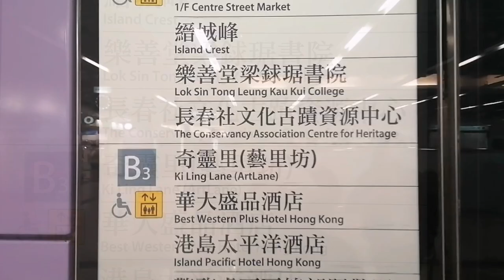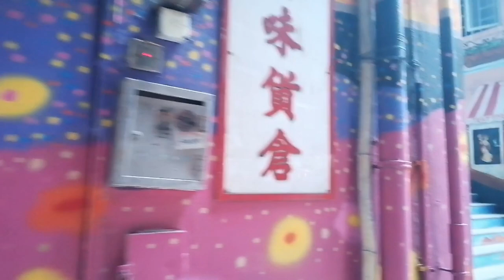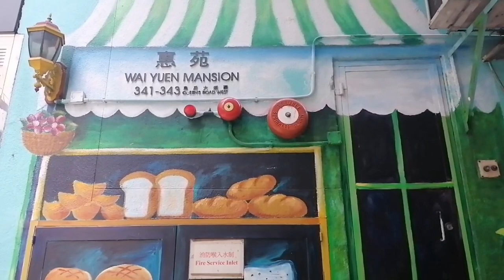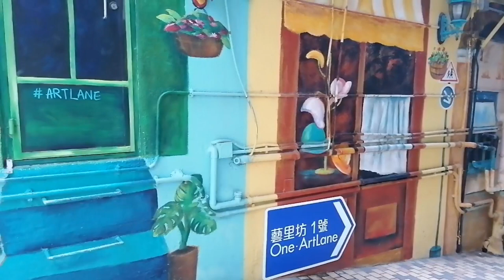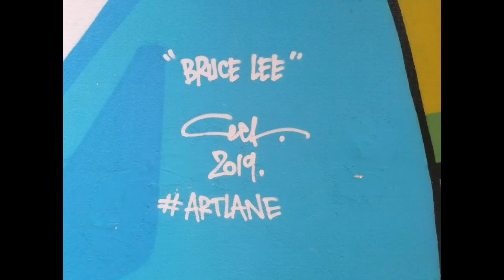ARTLANE Sai Ying Pun Hong Kong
ARTLANE, is an urban project initiated by Henderson Land, Sai Ying Pun has transformed into a "mural village"  along from King Ling Lane to Chung Ching Street with more than 10 pieces of artwork display around the area.
Inspired by the street art from New York, London and Seoul, the project brings together nine international and local artists to give the neighborhood a unique artistic face based on the theme of art and music of Soho.

Location: Sai Ying Pun, Hong Kong
How to get there : Take MTR to Sai Ying Pun ( blue line) then exit at B3.

Thanks much for watching this video a like would be appreciated.

Music used in this video is no copyright.